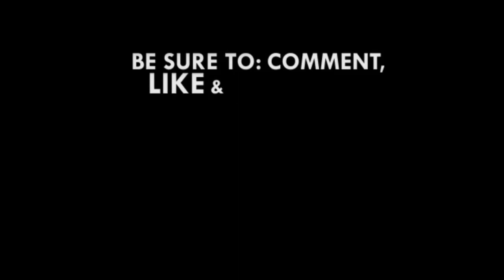‘Aagbe Wo’ demonstration turns street carnival